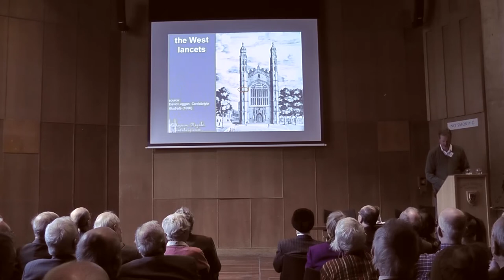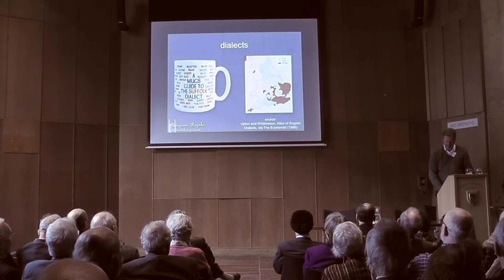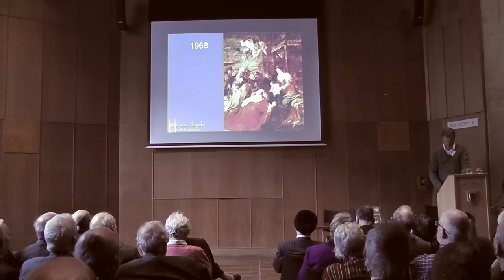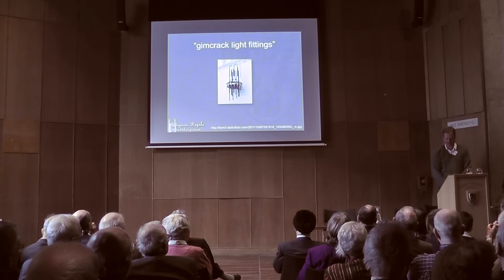The Saltmarsh Saga: Bringing to life the secret history of King’s College Chapel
Foundation Event, 12 March 2016